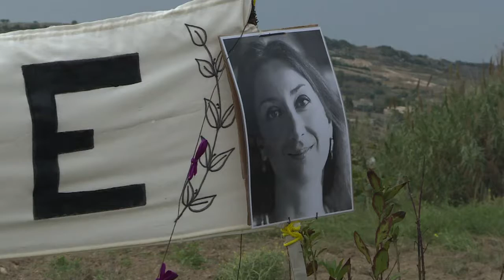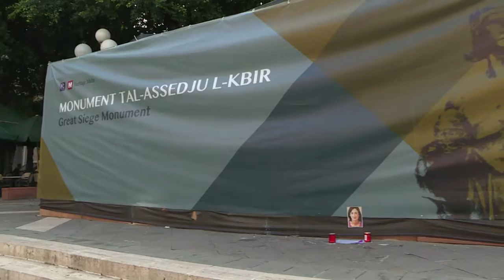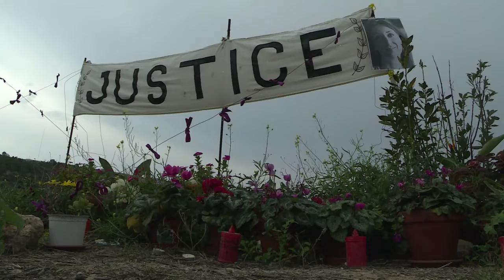Journalist murder a toxic mystery in Malta one year on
A year after a car bomb killed Maltese anti-corruption journalist Daphne Caruana Galizia, those who ordered the murder remain free while others continuing her work in the EU's smallest state are branded traitors.